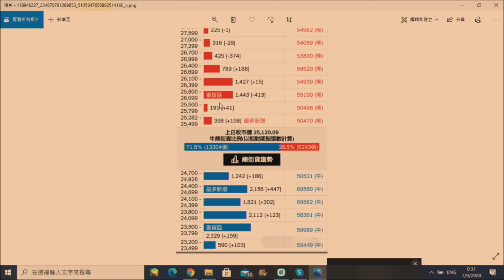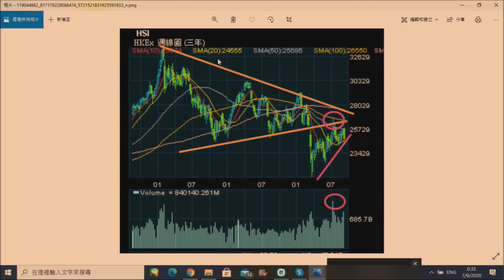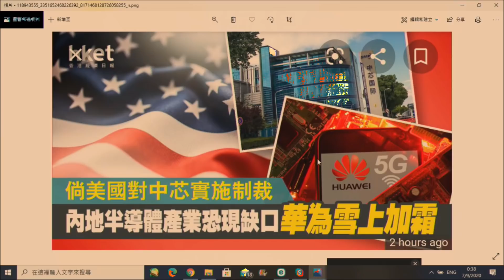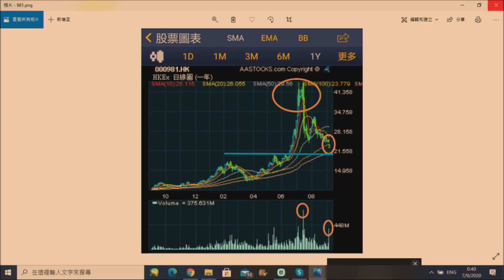財經揭露#41a 港非科技股無隻好/傳中芯被美制裁令科技股跌?散户太樂觀 20200907